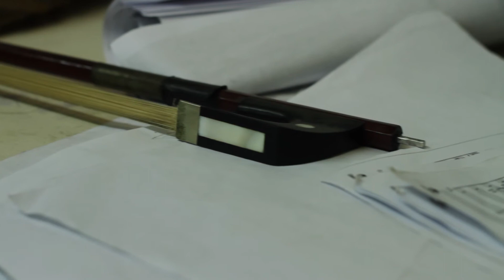Instituto y Conservatorio de Música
Pilcomayo #478, Cerro Concepción
Valparaíso